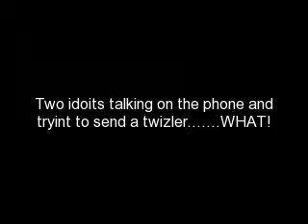The Telephone Adventures of Charlie and Frankie part 1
Frankie sends a twizler through the phone to charlie.